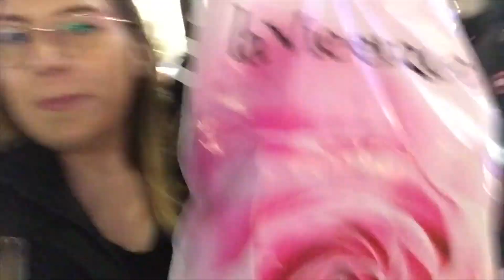Examen et selfcare | VLOGMAS JOUR 9 | Annabelle Arseneau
Journée d'examen, un petit devoir, un trop bon poke bol et un peu de selfcare.

Je vous aime xxxx